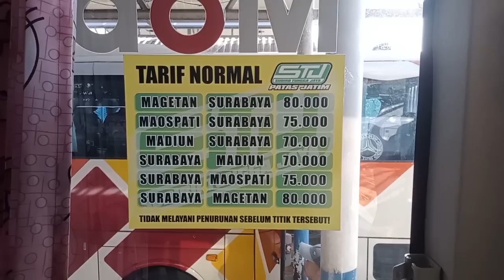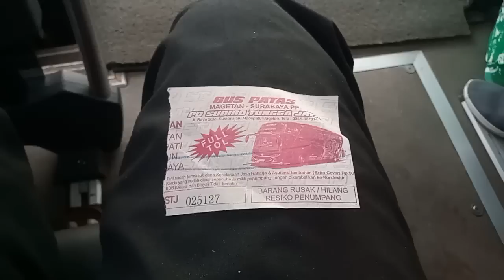NGEDEN PARAH❗Nyalip 5 Bus Depan Sampai Kuping Pengang! Trip Bus STJ Jennoca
Sore itu, berawal dari rasa penasaran saya untuk mencoba salah satu armada dari PO Jaya Kuning yang berjulukan "Golgota" dari Surabaya menuju Madiun, namun apa daya ternyata bus tersebut sudah berangkat lebih dulu sebelum saya tiba di Terminal Bungurasih. Kemudian rasa bingung itu datang menghampiri.

Seketika saya kepikiran untuk naik STJ Jennoca lagi. Lagipula, saya juga baru tau kalo bus STJ divisi Patas Jatim sudah beberapa yang parkir secara resmi di shelter nomor 8 tujuan Madiun - Ponorogo / Magetan. Dengan jam keberangkatan yang baru pula, saya pun memutuskan untuk menaikinya lagi.

Dengan balutan body Disovery 3 dari Laksana custom selendang Legacy S Series, dan ditopang chassis Mercedes Benz OF 1623, saya rasa emang udah cocok sih untuk unit sekelas patas dengan mesin depan. Serta dengan bangku dari AMG dan AC bermerk Songz yang super dingin, dijamin bakal turu sepanjang perjalanan.

Tarif Normal :
Magetan - Surabaya : Rp 80.000
Maospati - Surabaya : Rp 75.000
Madiun - Surabaya : Rp 70.000

Jadwal Keberangkatan dari Shelter 08
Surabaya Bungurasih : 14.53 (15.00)